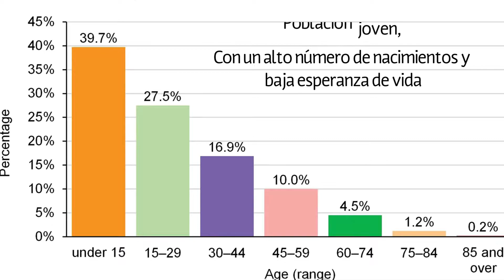EQUATORIAL GUINEA |INDEPENDENCE |EVOLUTION since 1968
Esta es una introducción resumida de Guinea Ecuatorial. Un país único (el único país que habla español en Africa) localizado en Centro África. Rico en recursos naturales, con un clima tropical y unas hermosas playas.
Nunca es tarde para visitar !!
** THE AFRICA YOU NEVER SEE ON TV**
Mas de Guinea :